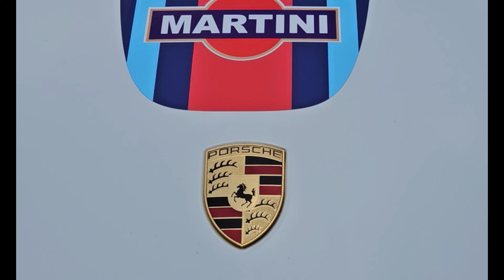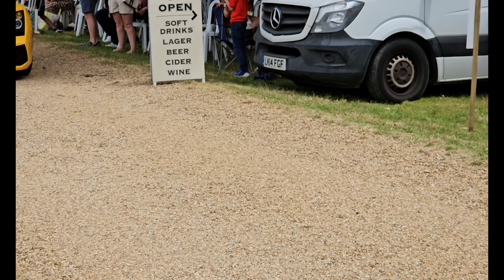Steeleford Supercar Show 23 06 24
Supercars, Helicopters, Motorbikes! All at the Steeleford Supercar Show on Sunday the 23rd June 2024. Loads to see and do.